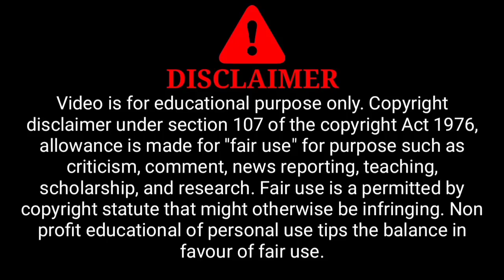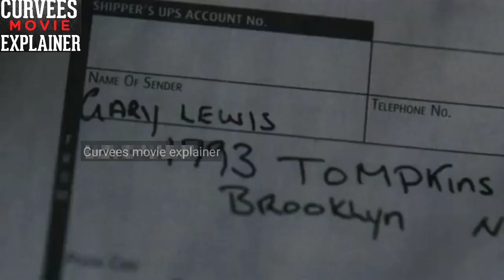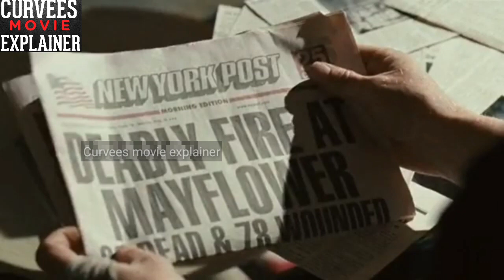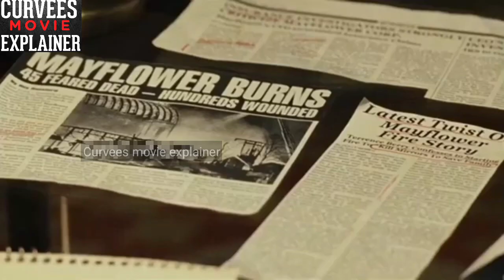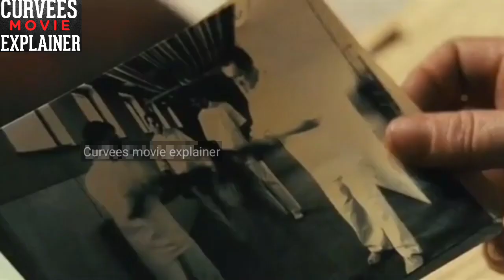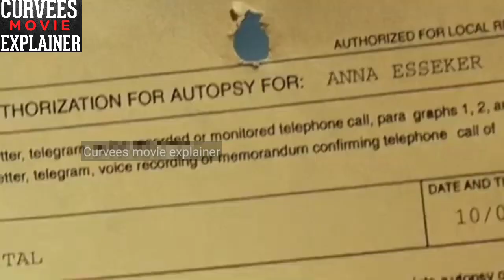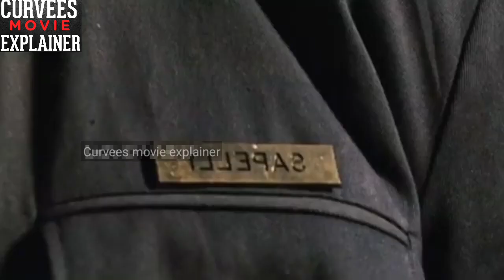The Mirrors (2008) Horror Movies Explained In Hindi | हिंदी में